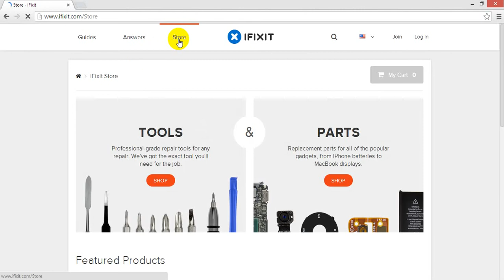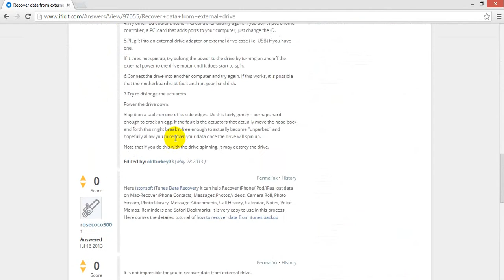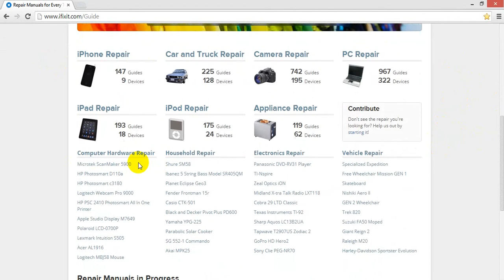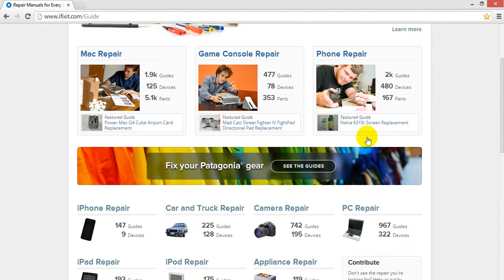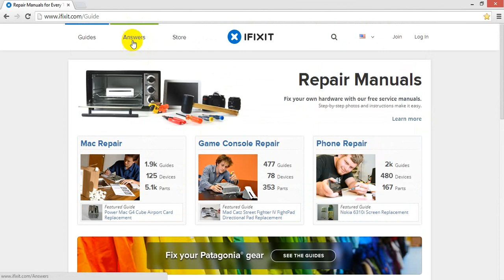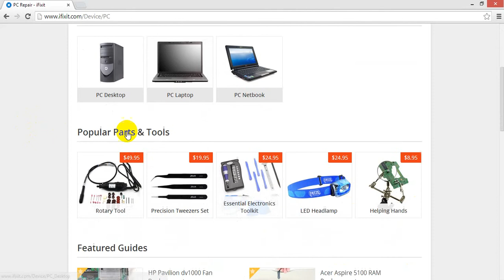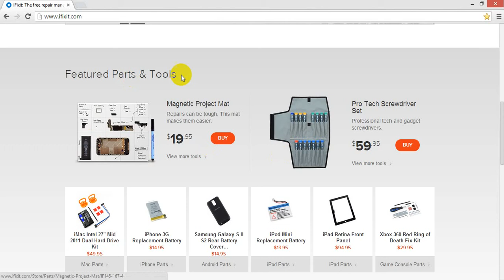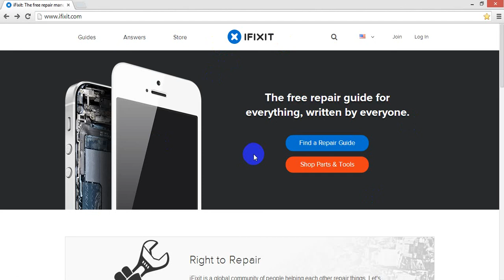صيانة السيارات صيانة الجوالات صيانة الكاميرات صيانة اللابتوب .. وكل شي آخر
تعلم صيانة كل شي وقم بها بنفسك i fix it
تعلم كيف تقوم بصيانة وتصليح كل شي
سيارات جوالات كاميرات لابتوبات كمبيوترات وكل انواع الاجهزة التي تخطر لك
اسأل الناس حول العالم
وشاركهم الحلول والافكار
تعرف على متجر كامل لشراء المعدات وقطع الغيار التي تحتاجها

خطة عمل المطور | The Developer Plan:
1-دورة HTML5 و JavaScrpit
2-دورة CSS3
3-ورشة تصميم وبرمجة موقع
4-دورة jQuery
5-ورشة تصميم وبرمجة موقع
6-دورة PHP و MySQL
7-مشاريع برمجة وتطوير مواقع